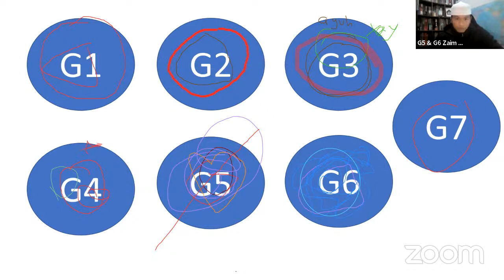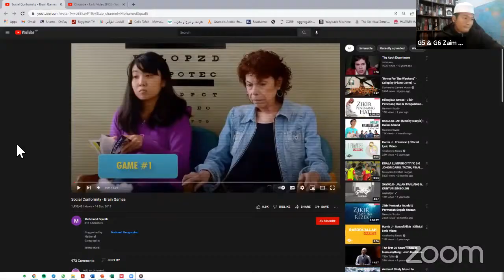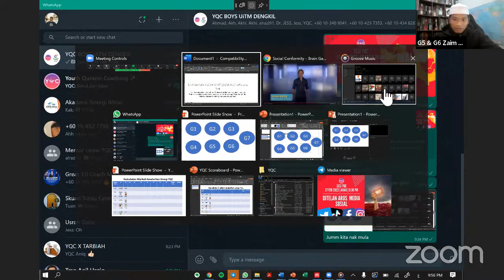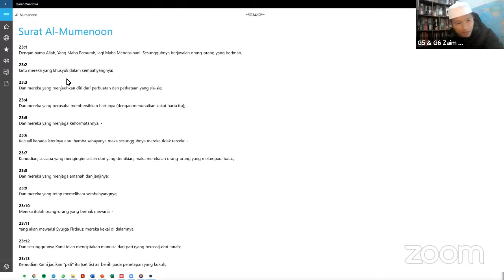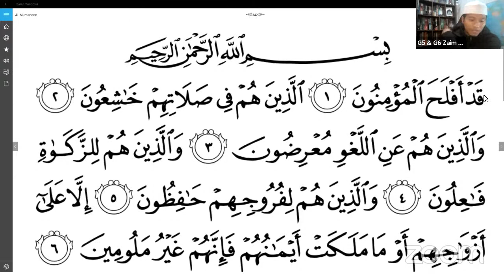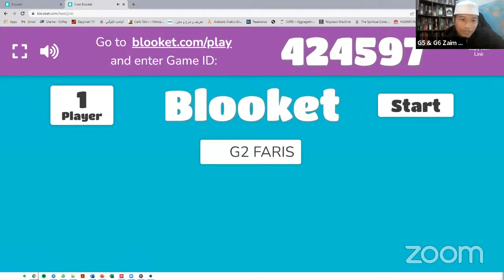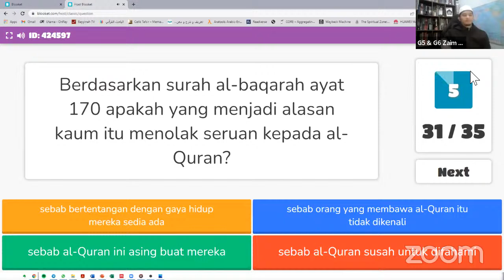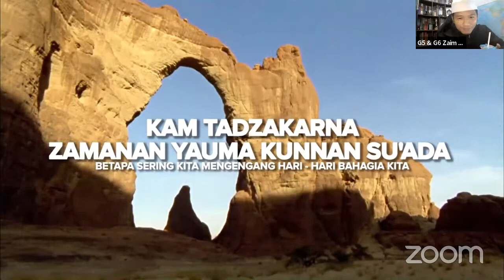Sesi YQC: Ditelan Arus Media Sosial